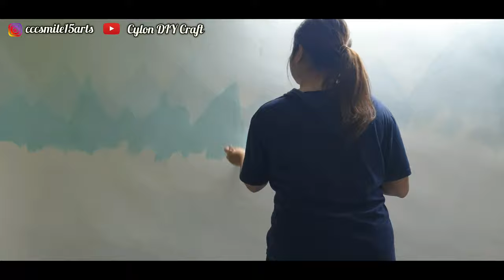SIMPLE MURAL PAINTING | BEDROOM MAKEOVER | OCEAN BLUE & MOUNTAIN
This is a simple mural painting arts for beginners

Like this video, if this tutorial inspired you to make your own felt doll :)

Follow our Facebook Page: Homemade arts by cccsmile
Hello guys! Welcome to my brand new youtube channel of Cylon DIY Studio. In this channel, I’ll be sharing with you guys lots of how to make / DIY / tutorials projects that are super easy to make.

The best part of this project is that it is super easy to create! You can also create lots of it for a souvenir, sell your craft, as a door gift and etc. I hope you guys enjoy making and sewing this project as much as I do!